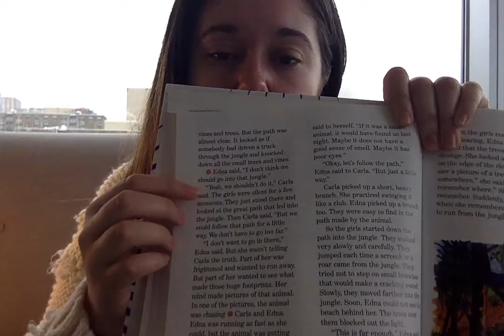Reading Group A - Video 9 - Lesson 29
This is the video to go with the ninth lesson in your packet, lesson 29. Please follow the directions of the video.